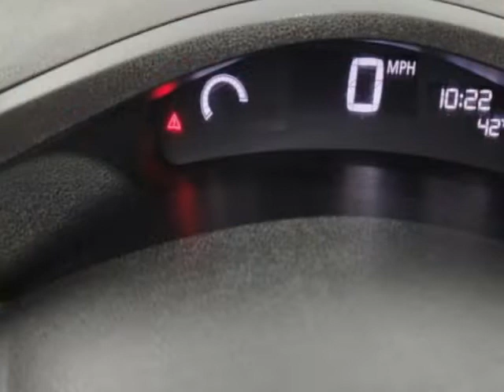2015 Nissan Leaf - Jersey City, NJ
New Jersey State Auto Used Cars, Jersey City, NJ - Nissan Leaf SV Navigation Reverse Camera